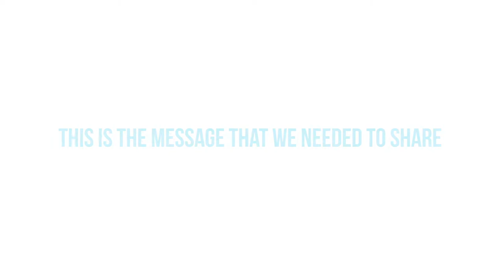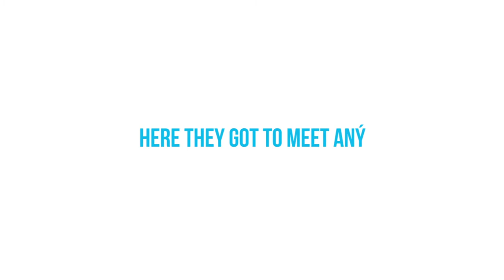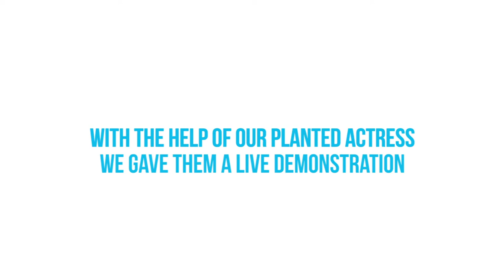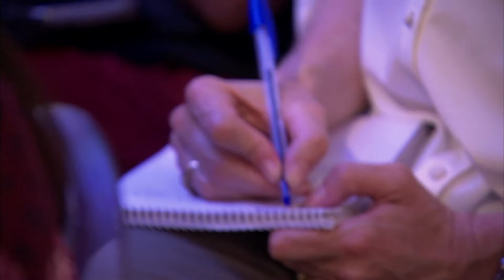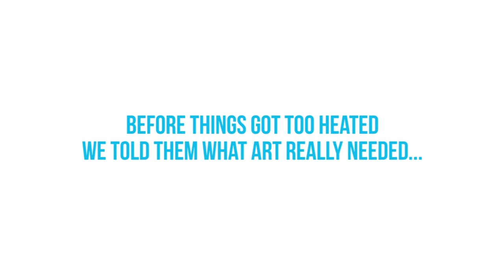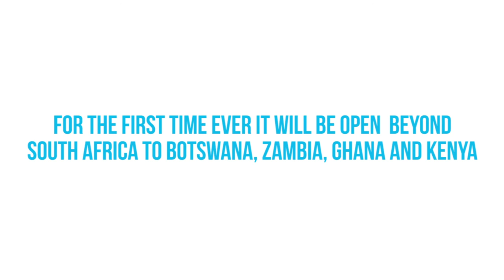2015 Barclays L'Atelier Art Competition - Live Event